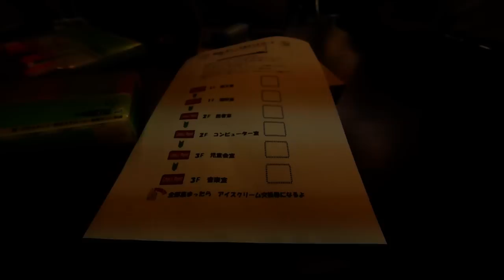キモ試し(舞鶴・与保呂校)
6年生の学年行事。与保呂小学校PTAの「キモ試し」がありました。まだ明るいので時間調整をして、暗くなって学校内のチェックポイントを廻る。オバケ役もスタンバイ。子供達は結構おびえていた様子のよう。泣いて帰ってくる子もあった。オトコの子があんなことくらいで泣くな。それではちょっとコワイ話をしてやろうかな。「学校なんか怖くないでないの、キモ試しにならない、墓場が近くにないの、そこでやったら」などと言う父兄もあった。何も知らないのだな、墓場なんか怖くない、らしい。結構にぎやかな場所だそう、私は鈍感な方だから、そんなこととは気が付かなかったが、娘時代に家出のようなカッコウで墓場のお堂で何日も一人で寝泊まりしたから、よく知っているのだそうだけれども、夜になれば墓場はガヤガヤワイワイとうるさいくらいの所、シトシトと雨が降る生暖かい風が吹くような何か出そうな薄気味の悪い夜は特にそうだと言う。誰がうるさくしゃべるのかと耳を傾ければ墓同士がしゃべっているようという。にぎやかだから夜になって墓場で一人ても何もぜんぜんこわくなかった、夜がもしこわかったら、墓場で寝ればにぎやかでこわくなくて、いいでしょう。という。ギャャャー。ええええっ、それって、本当はすごくコワイ話でないの。ああコワイ。やめてヨそんな話。墓場でキモ試しはにぎやかすぎて、あんなところはダメ、やはり学校がいいわヨ、とか。そちら方面に感覚するどい人に言わせれば、そんなものらしい。